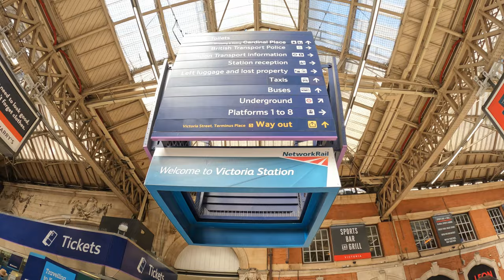We Are Not Always Ready For Some Education | vlog